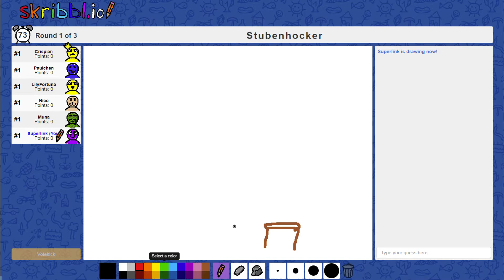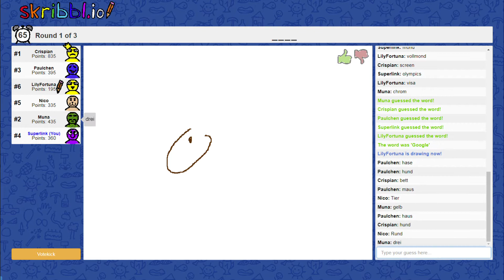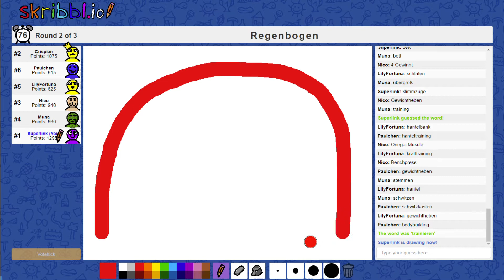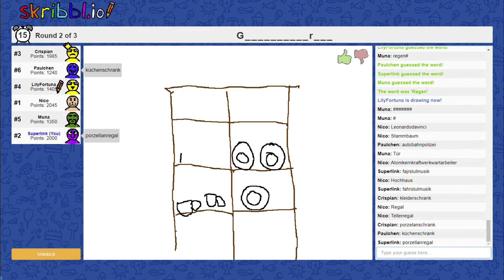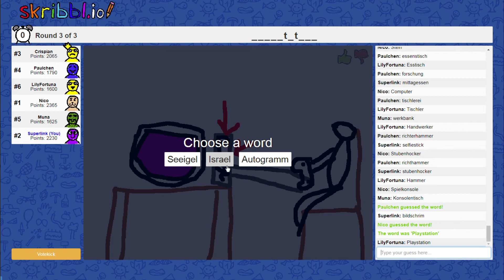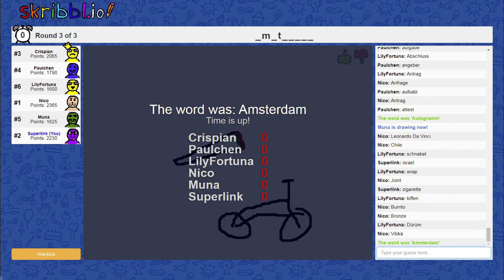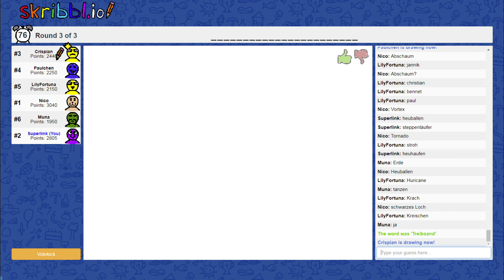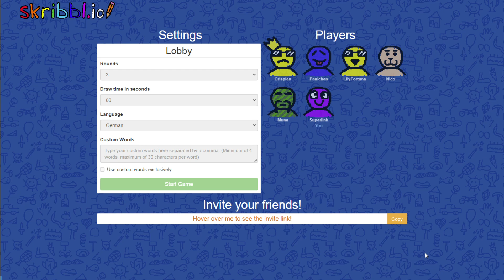Hast du mich grad Geschirrschrank genannt?! | Skribbl.io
Malen, raten und seiner Kreativität freien Lauf lassen. Klingt das nicht fantastisch? Finden wir auch. Deswegen machen wir das jetzt.

Spiel ➤ skribbl.io

Produzent  ➤ Bennet, Wiebke, Nico  und Paul

Gäste  ➤ Jannik und Christian